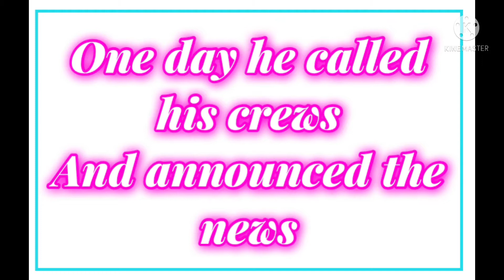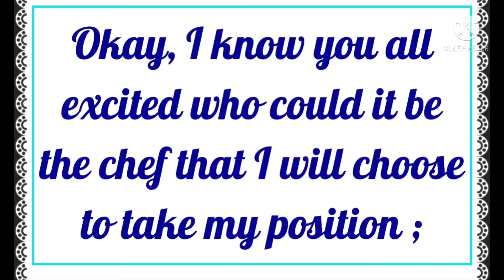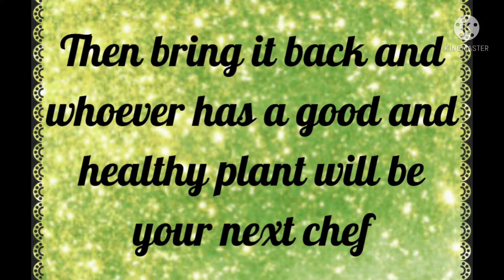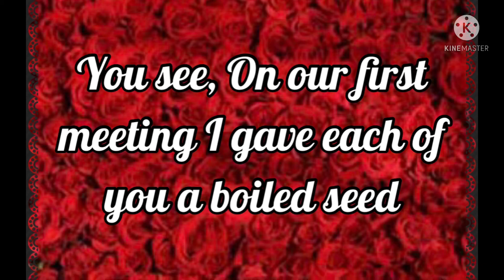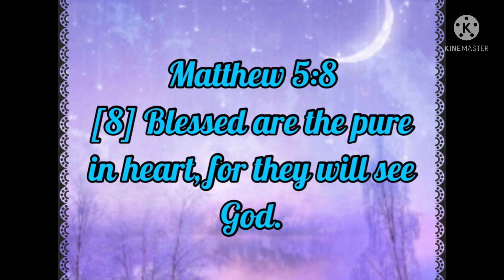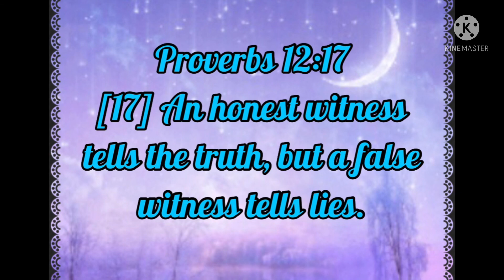What do you do to be Successful in Life? Use this Technique Just Be Honest.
Being Honest will tell who you are.